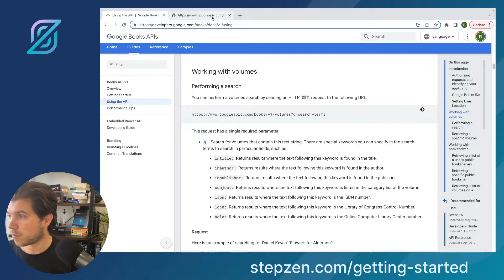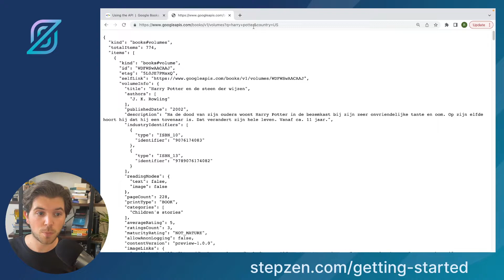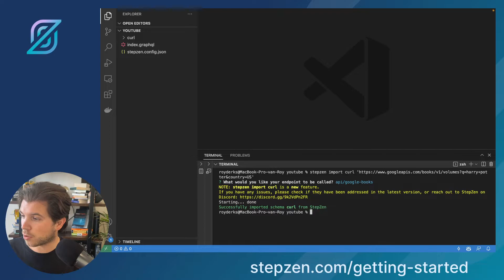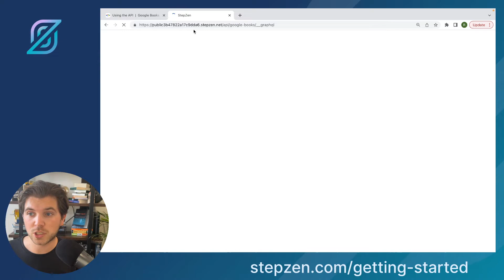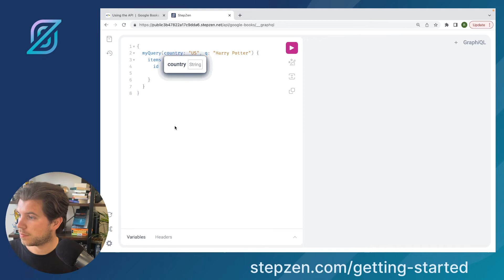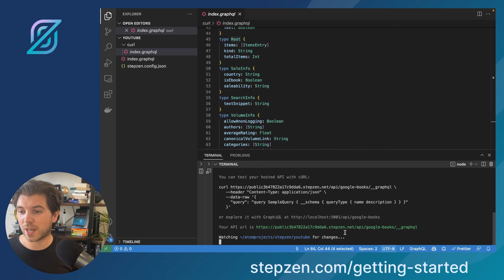Convert REST APIs to GraphQL in 3 simple steps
With StepZen you can build a GraphQL API for any data source in minutes, and deploy it to the cloud in seconds.

In this video, @gethackteam  will show how to convert a REST API to GraphQL in 3 simple steps:

1. Install the StepZen CLI from npm

2. Introspect the REST API: stepzen import curl '

3. Start the GraphQL server: "stepzen start"

Learn more about converting REST APIs to GraphQL with StepZen

Want to get started with StepZen? You can send up to 300,000 requests to your data sources using GraphQL for free! to start building today.